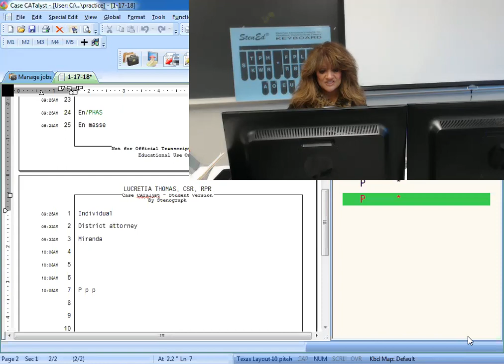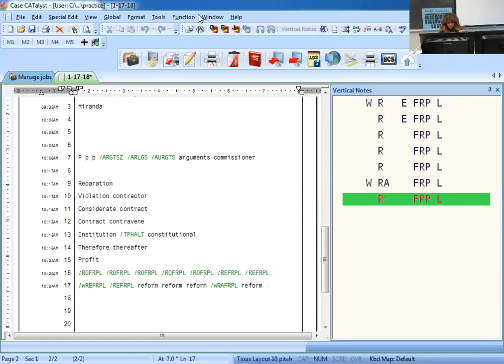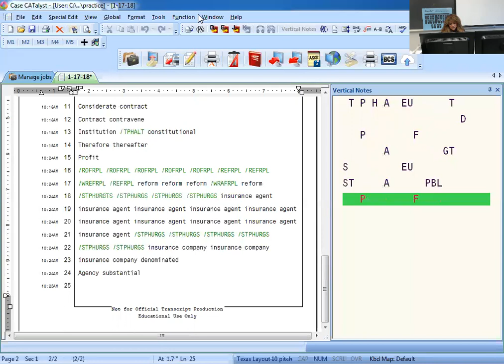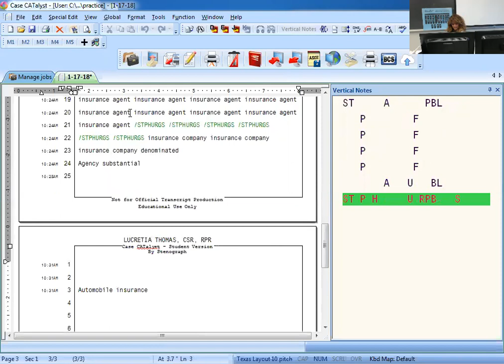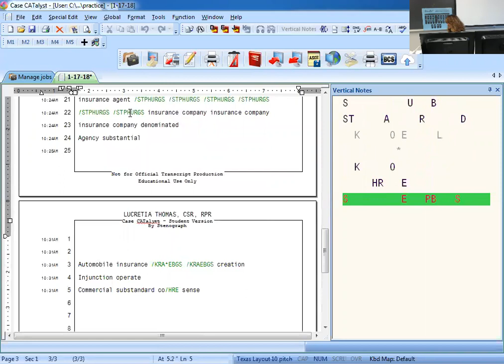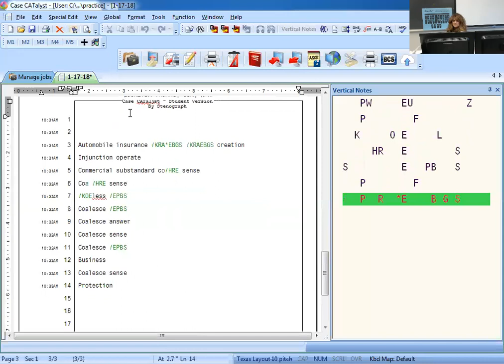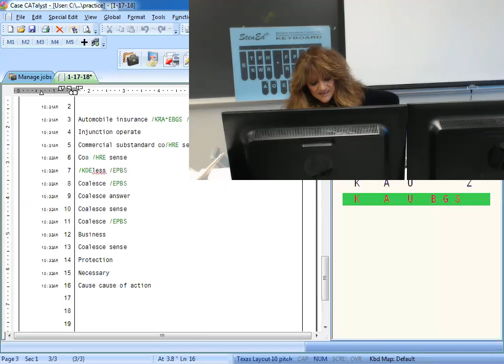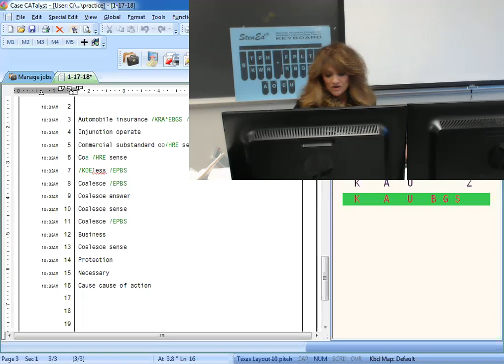Accelerated 1 17 18 Lit SB & Tests